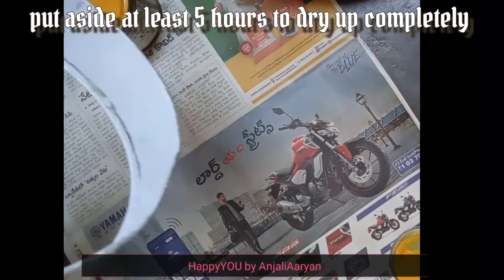DIY Hanging Diya 🙏 | Covid-19 Warriors | Covid lockdown2021| Best out of waste | Salutation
hey all
"HappyYOU by AnjaliAaryan"

STAY SAFE